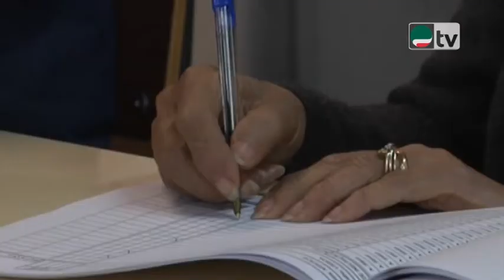Ue. Colombini: rilanciare politica di coesione per Europa federale, sociale e dei popoli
Cisl informa 9 aprile 2018